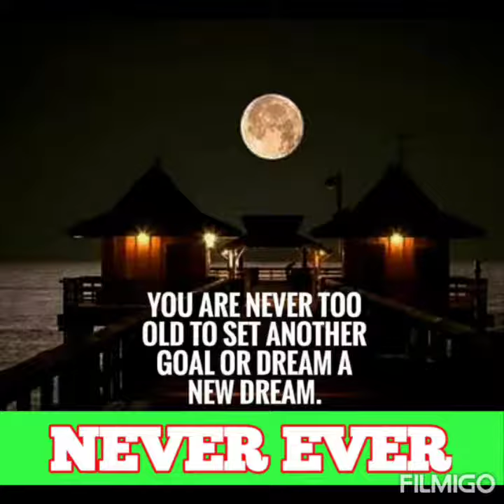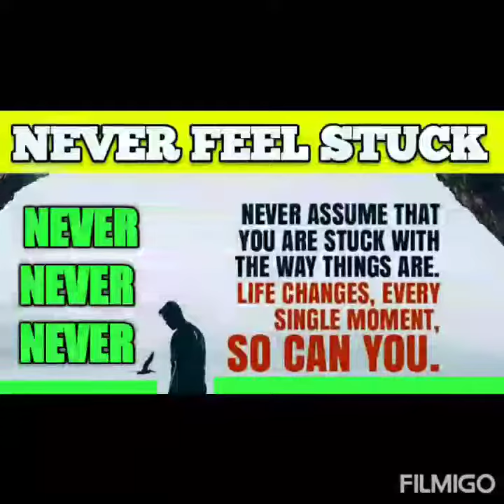✍ITS TIME TO WRITE A NEW STORY📚|Perfect Time⌚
ITS THE PERFECT TIME TO WRITE A NEW STORY FOR YOUR LIFE. THINK OF EVERYDAY AS A NEW PAGE OR CHAPTER 📚

Keep Positive, Stay Focused and Take Action✍ You Will Succeed! My Success BLOG